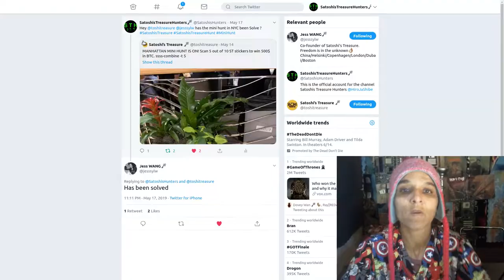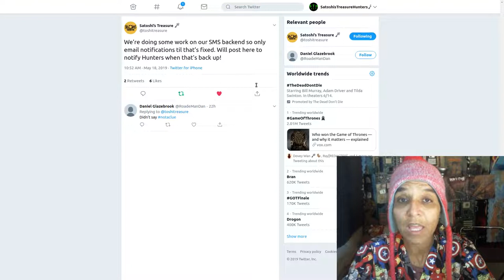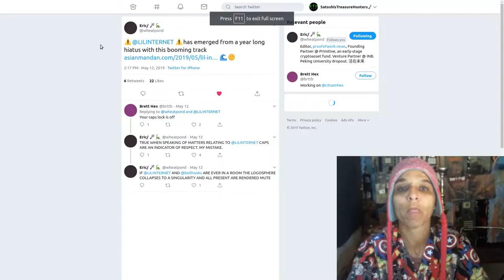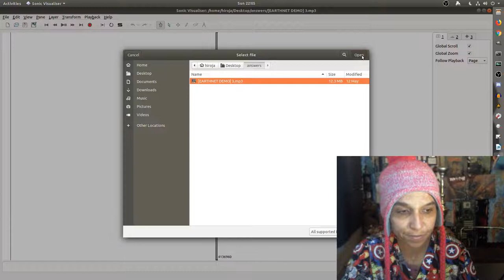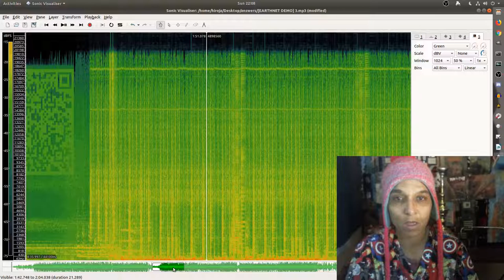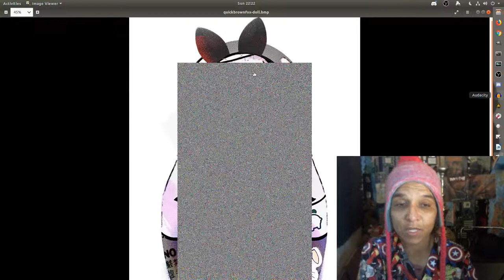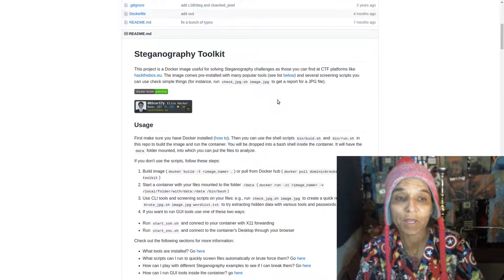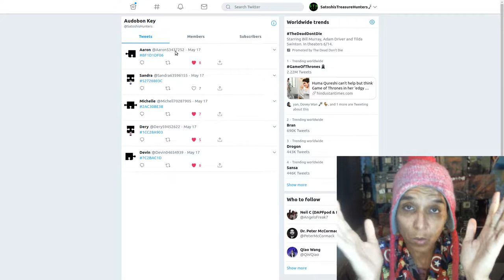EP 12- May 11- May 19 Weekly Update- The Earth Key, Backend, and Audubon Key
The EARTH KEY Is Really Hard To Solve, What Happen On The NY Mini Hunt, and What Is Up On The  Art Tour.
$500 in BTC at NYC
Solved
back In the vault
The Hunted Key
Backend
PEOPLE  With Business Cards
ERIC MELTZER
satoshistreasure.xyz
Where You Can Find Me